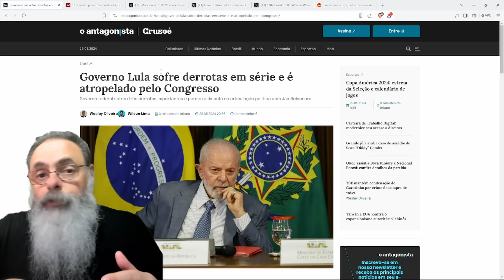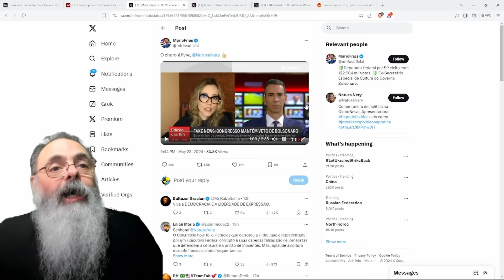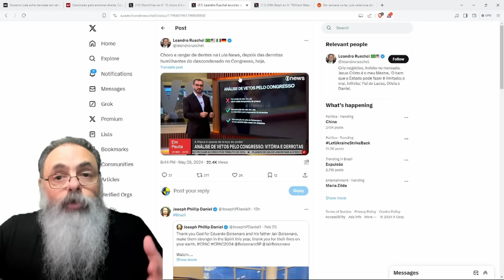MELHOR parte da VITÓRIA é VER CHORO da SOÇADA, NATUZA NERY quase PERCEBEU que ELES estão NUMA BOLHA